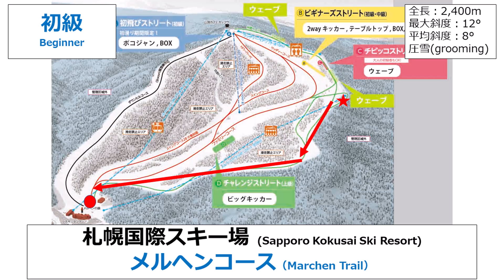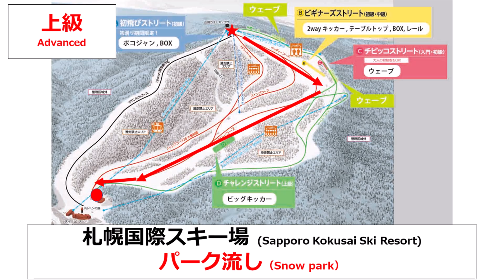【北海道/札幌】札幌国際スキー場コース解説(Sapporo Kokusai Ski Resort/Sapporo, Hokkaido)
0:00：導入（introduction）
1:08：【初級】林間コース（【Beginner】Forest Trail）
2:11：【中級】ファミリーコース（【Intermediate】Family Trail）
2:52：【中級】ウッディーコース（【Intermediate】Woody Trail）
3:16：【中級】スイングコース（【Intermediate】Swing Trail）
3:38：【上級】エコーコース（【Advanced】Echo Trail）
4:17：【中級】スイングコース下側（【Intermediate】Swing Trail bottom side）
4:52：【上級】ダウンヒルコース（【Advanced】Downhill）
6:00：【上級】深雪コース（【Advanced】Deep snow area）
7:14：【初級】メルヘンコース（【Beginner】Marchen Trail）
8:10：【上級】パーク流し（【Advanced】Snow park）
9:20：締め（closing）